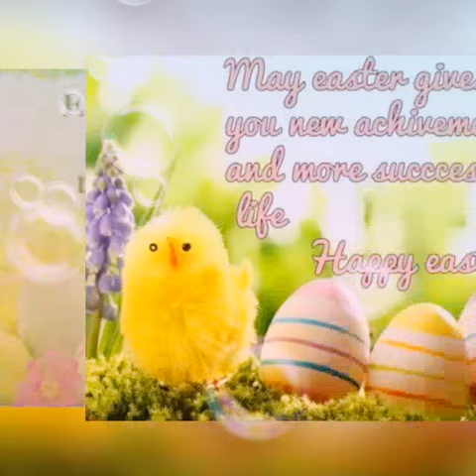Happy 🐰🐰Easter 🐣🐣2019 whatsupp status, Easter 🐰🐣day special wishes, greetings, status